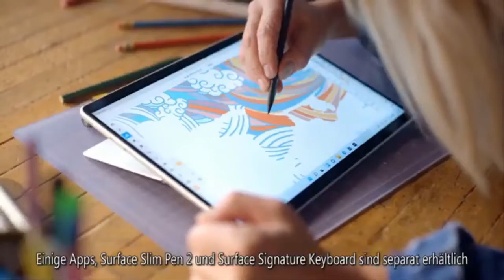Queen Elizabeth Returns to Windsor After Historic Announcement (and a Surprise at Sandringham!)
Queen Elizabeth has returned to Windsor Castle after observing Accession Day at Sandringham.  The monarch, 95, quietly marked the 70th anniversary of her beloved father's death and her becoming Queen at her Sandringham estate in Norfolk, about 110 miles north of London. The Queen typically stays at Sandringham starting in late December, when the royal family comes together to celebrate Christmas. However, the Queen decided to spend the holiday at Windsor Castle accompanied by Prince Charles and Camilla, Duchess of Cornwall amid the rise in COVID-19 cases in the U.K.    But before the Queen returned to Windsor, where she has spent most of her time since the beginning of the coronavirus pand  ...